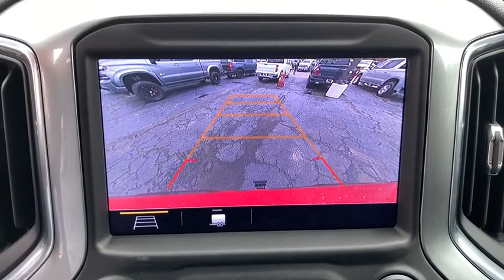2019 Chevrolet Silverado_1500 Wilmington, Myrtle Beach, North Myrtle Beach, Conway, Lumberton SC 155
New 2019 Chevrolet Silverado_1500 available in Wilmington, South Carolina at Jud Kuhn Chevrolet. Servicing the Myrtle Beach, North Myrtle Beach, Conway, Lumberton, SC area.

Red 2019 Chevrolet Silverado 1500 RST 4WD 8-Speed Automatic EcoTec3 5.3L V8 8-Speed Automatic 4WD Black Cloth 10-Way Power Driver Seat w/Lumbar 120-Volt Bed Mounted Power Outlet 120-Volt Instrument Panel Power Outlet 12-Volt Rear Auxiliary Power Outlet 2 USB Ports 2 USB Ports (First Row) 4.2 Diagonal Color Display Driver Info Center 4-Way Manual Driver Seat Adjuster 6-Speaker Audio System All-Star Edition All-Star Edition w/PCH Bluetooth For Phone Body Color Grille Chevrolet Connected Access Chevrolet w/4G LTE Cloth Rear Seat w/Storage Package Color-Keyed Carpeting Floor Covering Compass Convenience Package Convenience Package II Convenience Package w/Buckets Seats Deep-Tinted Glass Dual Exhaust w/Polished Outlets Dual-Zone Automatic Climate Control Electric Rear-Window Defogger Electrical Lock Control Steering Column Electronic Cruise Control Floor Mounted Console Front Bucket Seats Front Frame-Mounted Black Recovery Hooks Front LED Fog Lamps Front Rubberized Vinyl Floor Mats HD Radio HD Rear Vision Camera Heated Driver & Front Passenger Seats Heated Steering Wheel Heavy-Duty Rear Locking Differential High Capacity Air Filter High Gloss Black Mirror Caps Hill Descent Control Hitch Guidance Keyless Open & Start Leather Wrapped Steering Wheel LED Cargo Area Lighting Manual Tilt Wheel Steering Column Manual Tilt/Telescoping Steering Column Off-Road Suspension OnStar & Chevrolet Connected Services Capable Power Door Locks Power Front Windows w/Driver Express Up/Down Power Front Windows w/Passenger Express Down Power Rear Windows w/Express Down Power Sliding Rear Window w/Rear Defogger Preferred Equipment Group 1SP Premium Bose 7-Speaker Sound System Radio: Chevrolet Infotainment 3 Plus System Rear 60/40 Folding Bench Seat (Folds Up) Rear Dual USB Charging-Only Ports Rear Rubberized-Vinyl Floor Mats Rear Vision Camera Remote Vehicle Starter System Single-Zone Manual/Semi-Automatic Air Conditioning SiriusXM Radio Steering Wheel Audio Controls Theft Deterrent System (Unauthorized Entry) Trailering Package Universal Home Remote Urethane Steering Wheel Z71 Off-Road Package.brbrThis truck has been lifted and customized up by American Luxury Coach. ALC has earned a pristine reputation in the marketplace for impeccable quality and unsurpassed customer service. Additions include BDS 6-inch lift 35 x 20 Mickey Thompson Baja ATX tires 20 x 12 wheels ALC performance exhaust system computerized front end alignment and custom double diamond leather and much more.brbrbrAsk about Jud Kuhns exclusive Lifetime Powertrain Limited Warranty Interior & Exterior Defense Key Replacement Free Lifetime Tire Rotations Free Car Wash Free Courtesy Shuttle Service $500 Additional Trade-In Appraisal Jud Kuhns Best Value Guarantee And Jud Kuhns Bird Dog Club. Restrictions and limitations apply and lifetime powertrain limited warranty does not apply to European makes exotics or business customers.
All-Star Edition|All-Star Edition w/PCH|Cloth Rear Seat w/Storage Package|Convenience Package|Convenience Package II|Convenience Package w/Buckets Seats|Preferred Equipment Group 1SP|Trailering Package|Z71 Off-Road Package|2 USB Ports (First Row)|6 Speakers|6-Speaker Audio System|AM/FM radio|HD Radio|Premium Bose 7-Speaker Sound System|Radio data system|Radio: Chevrolet Infotainment 3 Plus System|Radio: Chevrolet Infotainment 3 System|Rear Dual USB Charging-Only Ports|SiriusXM Radio|Steering Wheel Audio Controls|Air Conditioning|Dual-Zone Automatic Climate Control|Electric Rear-Window Defogger|Rear window defroster|Single-Zone Manual/Semi-Automatic Air Conditioning|120-Volt Bed Mounted Power Outlet|120-Volt Instrument Panel Power Outlet|12-Volt Rear Auxiliary Power Outlet|4-Way Manual Driver Seat Adjuster|Bluetooth For Phone|Power Front Windows w/Driver Express Up/Down|Power Front Windows w/Passenger Express Down|Power Rear Windows w/Express Down|Power steering|Power windows|Remote keyless entry|Remote Vehicle Starter System|Steering wheel mounted audio controls|Universal Home Remote|Heavy Duty Suspension|Manual Tilt Wheel Steering Column|Manual Tilt/Telescoping Steering Column|Off-Road Suspension|Speed-sensing steering|Traction control|4-Wheel Disc Brakes|ABS brakes|Dual front impact airbags|Dual front side impact airbags|Electrical Lock Control Steering Column|Front anti-roll bar|Front wheel independent suspension|Keyless Open & Start|Low tire pressure warning|Occupant sensing air